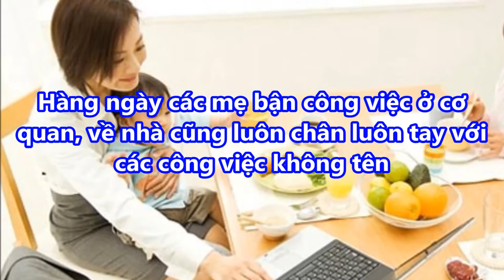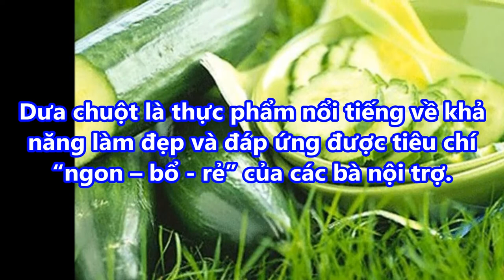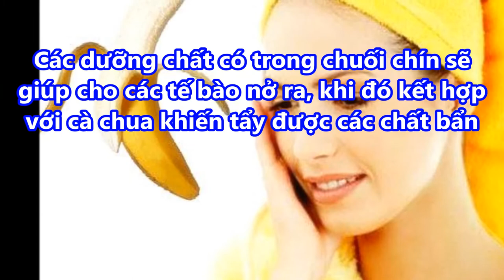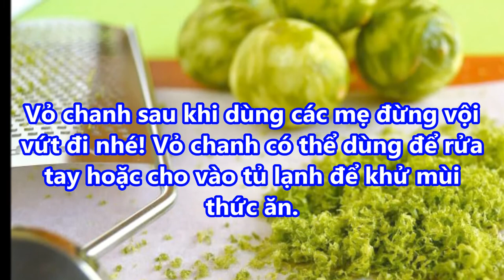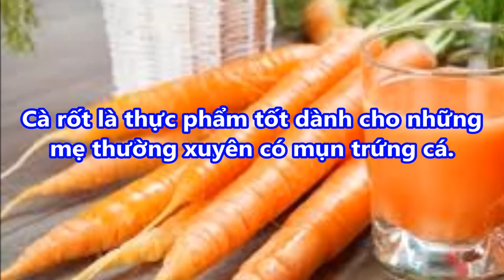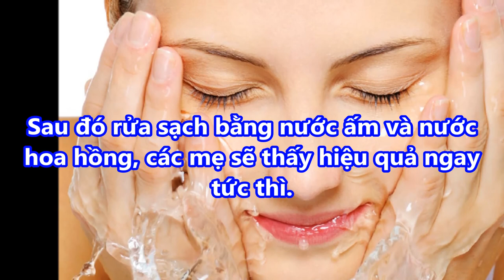Cách làm đẹp TOÀN TẬP cho các MẸ BẬN RỘN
Cách làm đẹp TOÀN TẬP cho các MẸ BẬN RỘN#suckhoevalamdep,

-  99% phụ nữ “điên cuồng” đi mua oxy già về trị mụn, dưỡng da, làm trắng răng sau khi phát hiện công dụng: